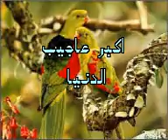MIRACLE OF GOD by sulfikar pallikkara